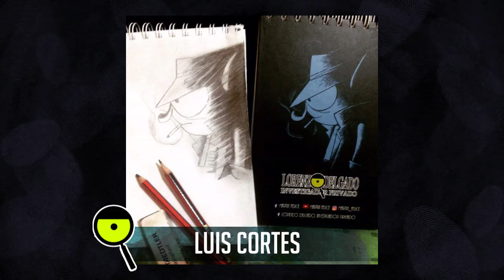LORENZO DELGADO INVESTIGADOR PRIVADO | FAN ARTS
Todos los fan arts de Lorenzo Delgado hechos hasta junio del 2018.
Si enviaste un dibujo de la serie, está en este video.